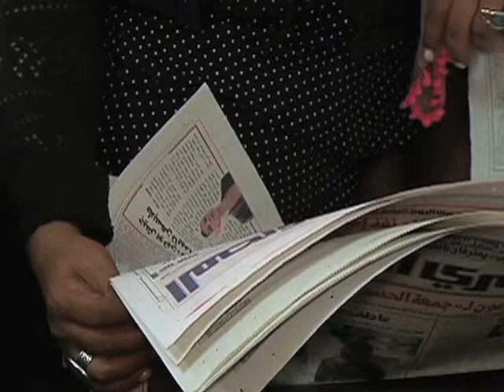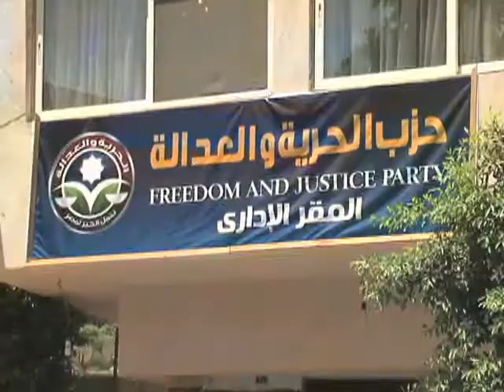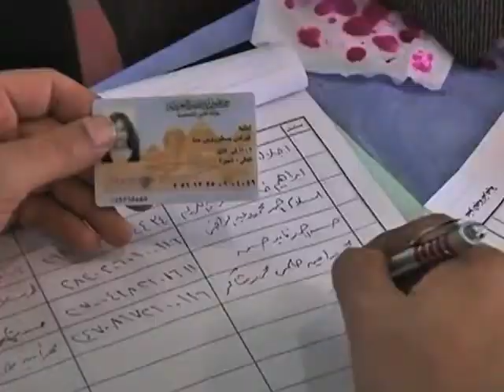Egyptian Women Seek Rights after Revolution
Many activists in Egypt hope the revolution earlier this year will lead to more rights for women. Experts say that will likely happen, but like nearly everything in any new democracy, it will not be a smooth process. VOA's Al Pessin reports from Cairo.